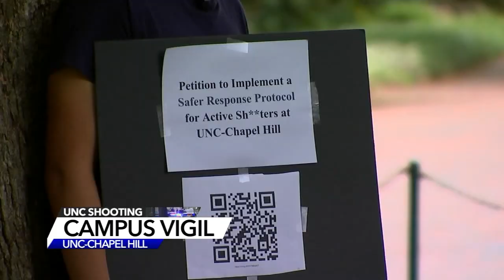Days after his death UNC Bell Tower rings in memory of Dr. Zijie Yan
For whom the bell tolls: UNC Chapel Hill Bell Tower rings to remember faculty member Dr. Zijie Yan killed by Tailei Qi in Caudill Laboratories